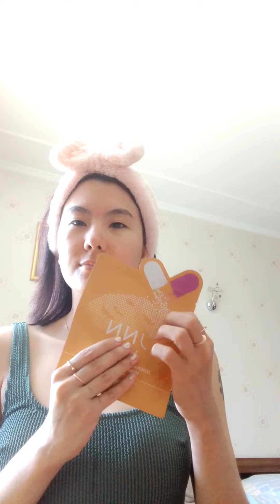selfcare routine| asmr asmr selfcare vlog asmrsounds #2023